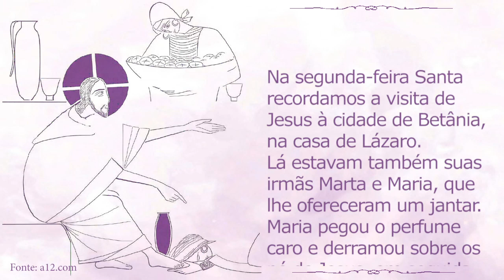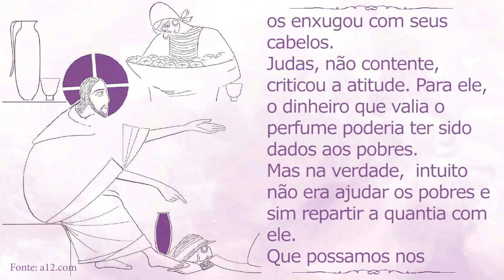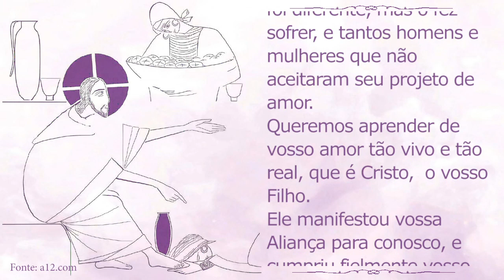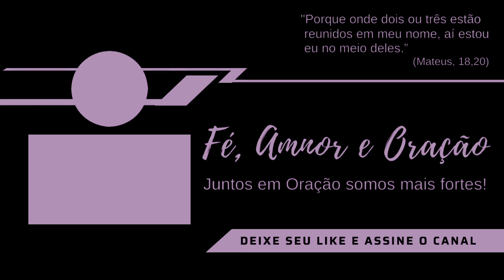SEMANA SANTA - SEGUNDA-FEIRA | Fé, Amor e Oração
A Semana Santa é um momento muito especial para nós!
Vamos relembrar o trajeto de Jesus para a crucificação  e reviver a maior prova de amor dada por ELE a cada um de nós.
Nessa segunda feira Santa com o Espírito de Amor, vamos caminhar com Jesus.

Segunda –feira Santa
Na segunda-feira Santa recordamos a visita de Jesus à cidade de Betânia, na casa de Lázaro.
Lá estavam também suas irmãs Marta e Maria, que lhe ofereceram um jantar.
Maria pegou o perfume caro e derramou sobre os pé de Jesus, em seguida os enxugou com seus cabelos.
Judas, não contente, criticou a atitude. Para ele, o dinheiro que valia o perfume poderia ter sido dados aos pobres.
Mas na verdade,  intuito não era ajudar os pobres e sim repartir a quantia com ele.
Que possamos nos espelhar em Maria, a irmã de Lázaro, que não mediu esforços para servir ao Senhor.
Que tenhamos  a sensibilidade para identificar aqueles que não querem nosso bem e falam o contrário.

Rezemos :
Nosso Deus e nosso Pai, ajudai-nos a viver o mistério de vosso Filho Jesus.
Mostra-nos sua Palavra o quanto Ele nos ama, e também as adversidades que sofreu, como a traição de Judas, a de Pedro, que foi diferente, mas o fez sofrer, e tantos homens e mulheres que não aceitaram seu projeto de amor.
Queremos aprender de vosso amor tão vivo e tão real, que  é Cristo,  o vosso Filho.
Ele manifestou vossa Aliança para conosco, e cumpriu fielmente vosso desígnio benevolente.
Guiai-nos nesta Santa Semana com vosso Espírito de Amor, pois vamos viver com Cristo, caminhar com Ele, para com Ele ressuscitar. Amém.

Pai Nosso que estais nos céus, santificado seja vosso nome, venha a nós o vosso reino, seja feita a vossa vontade assim na terra como no céu.
O pão nosso de cada dia nos dai hoje, perdoai as nossas ofensas assim como nós perdoamos a quem nos tem ofendido, e não nos deixeis cair em tentação, mas livrai-nos do mal. Amém